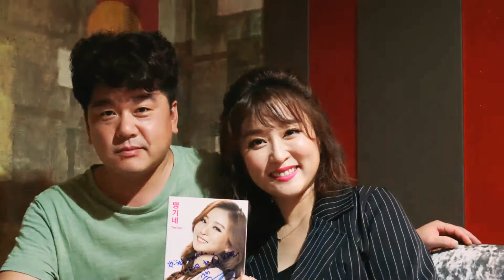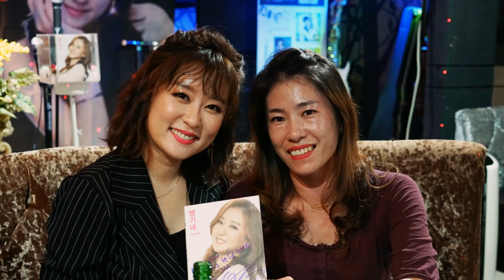김지원 팬미팅 및 작은콘서트 스틸영상(20170812)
* 땡기네가수 김지원
* 촬영: 라감독